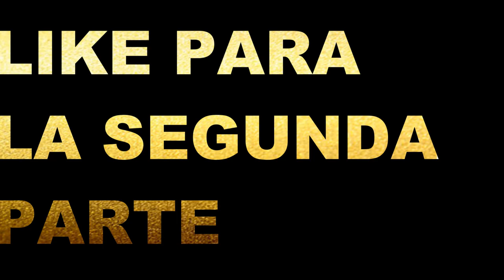GTA V-MOMENTOS GRACIOSOS-RISAS EXPLOSIONES MISIONES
LIKE PARA UNO MAS LARGO !

Puedes agregarme a STEAM !
Jumpercks

Mi pc !
 Procesador I74790,Tarjeta de video gtx 970 strix 4gb,12gb de ram 1600mhz,Tarjeta Madre ASUS ATX B150-PLUS,

GTA V PC - Power Rangers GROSSO! (MODS)
GTA 5 - POWER RANGER MOVIE (GTA 5 SKIT)
POWER RANGERS!! (GTA 5 Mods)
GTA 5 Power Rangers Mod! Epic Fighting & Super Powers! (GTA 5 Mods)
ULTIMATE POWER RANGERS MOD w/ MEGAZORD!! (GTA 5 Mods)